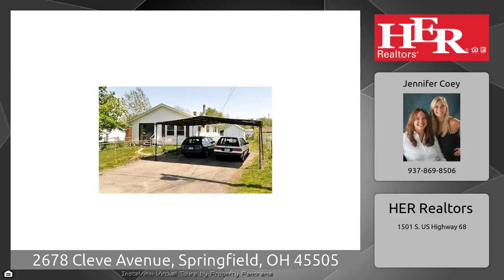2678 Cleve Avenue, Springfield, OH 45505